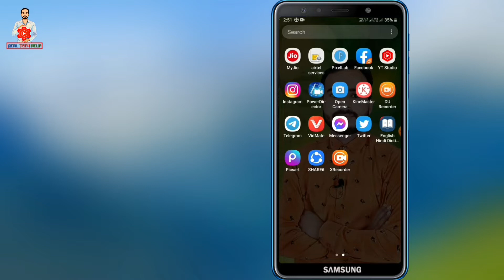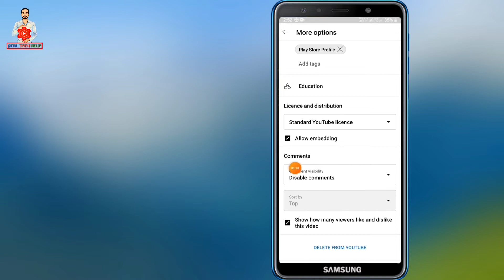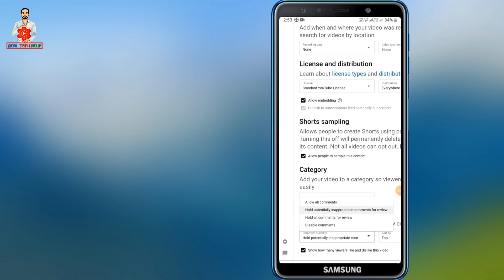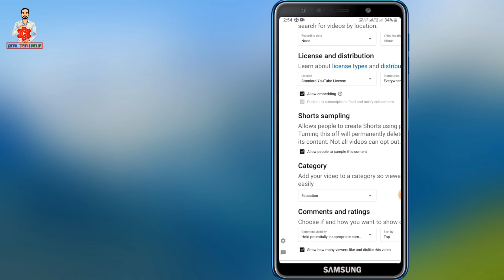YouTube Videos Ke Comments Off Kaise Kare | How To Youtube Disable Video Comments | Real Tech Help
Hello Friends Welcome To Real Tech Help YouTube Channel.

Dosto Is Video Mein Maine Bataya Hai Ki YouTube Channel Ke Video Ke Comments ON Ya OFF Kaise Karte Hain.

Cover Topics:
YouTube Channel Videos Ke Comments Off Kaise Kare
Comments Off Kaise Kare
Comments Band Kaise Kare
YouTube Video Ke Comments Kaise Off Kare
YouTube Video Ke Comments Off Kaise Kare
How To Off Comments
How To Disable Comment
How To Disable YouTube Video Comment
Disable YouTube Video Comment
Comments Disable Kaise Kare
YouTube Channel Ke Comment Band Kaise Kare
YouTube Channel Ke Comment Kaise Off Kare
Comments Band Karne Ka Tarika
How To Turn Off YouTube Video Comments
YouTube Video Ke Comments Band Kaise Kare
Gande Comments Aaye To Kya Kare
Comments Mein Gaali De Koi To Kya Kare

Other Topics Cover In This Video:

Cover Topics:
how to off comments on youtube,
how to disable comments on youtube, comment off in youtube,
youtube comment settings,
how to comment off on youtube videos,
how to close comments on youtube,
youtube me comment kaise band kare,
turn off comments on youtube,
youtube me comment kaise kare,
disable comments youtube,
how to off comment in youtube,
how to stop comments on youtube,
youtube pe comment kaise off kare,
comment on kaise kare, how to hide comments on youtube,
youtube comments off kaise kare,
youtube par comment kaise chalu kare, comments are turned off problem,
comments off on youtube,
how to enable comments on youtube,
how to turn off youtube comments,
youtube channel comment youtube comment settings,
youtube channel ke comment on kaise karen,
youtube comments off,
youtube video comment turn on,
comment hide kaise kare,
comment karne ka tarika,
comment section on kaise karen,
how to block comments on youtube,
how to comment on youtube,
how to on comments on youtube video,
how to remove comments on youtube,
youtube channel comments are turned on, youtube comments off problem,
youtube ke,
youtube ka comment section on kaise karen,
youtube me comment on kaise kare,
youtube per comment kaise karen